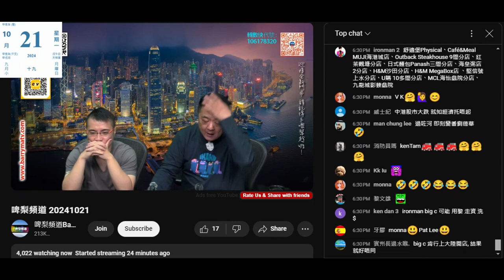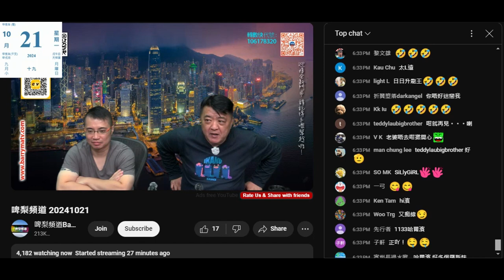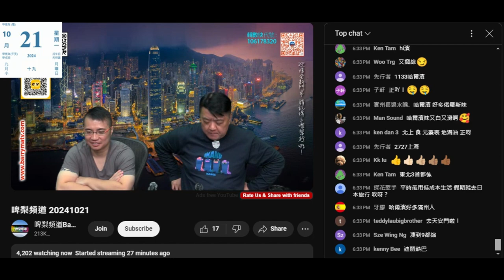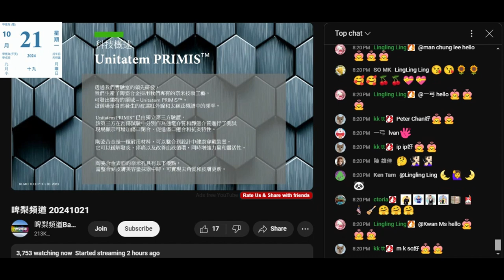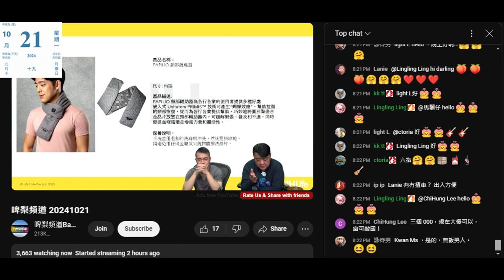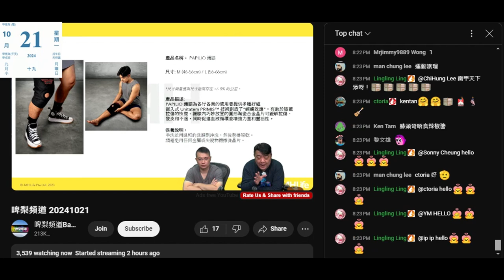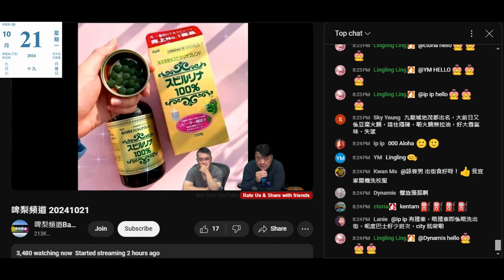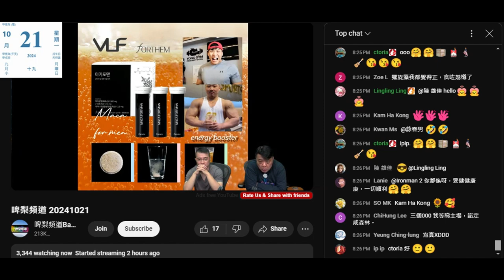20241021 啤梨晚報撚屌馬健賢鳩吹重溫黑白大廚，吹點解佢哋高級餐廳仲做得著，又吹會搞個強國團，會搵日約埋仆街推銷員VICTOR死去強國行下。又推銷啲唔等使貴夾呃錢分分鐘又係作個品牌淘寶貨扮來路貨